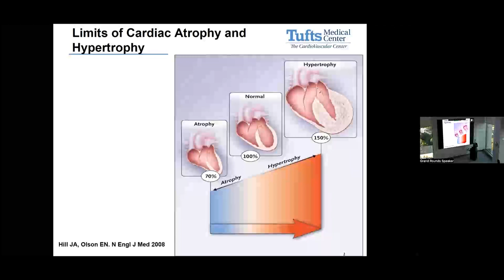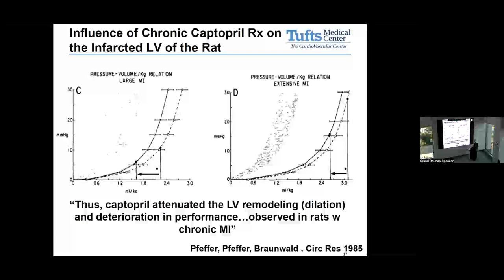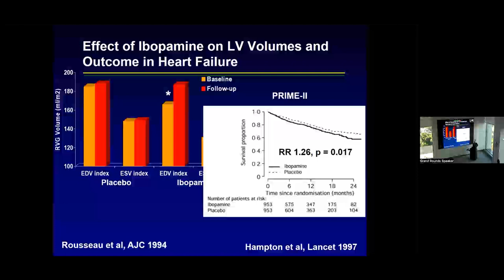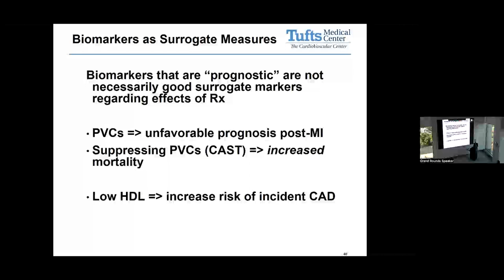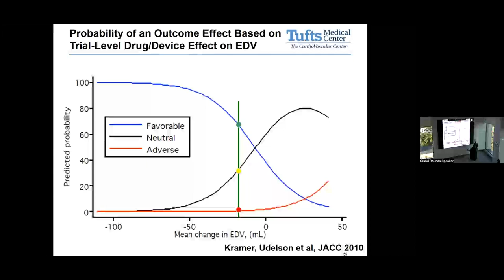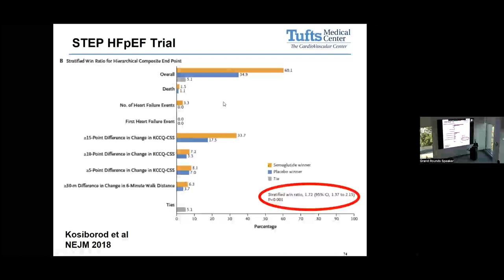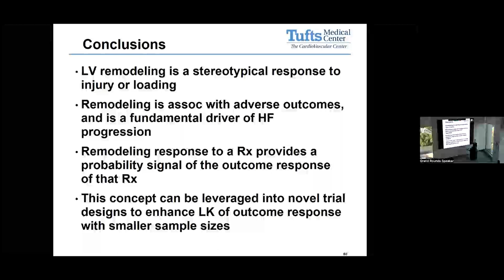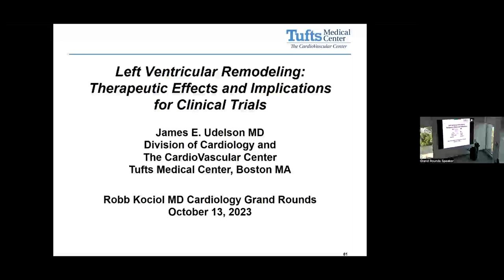Left Ventricular Remodeling by Dr. Udelson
James Udelson, MD, describes the implications for therapeutics and development of remodeling in HF. Dr. Udelson discusses the relation of Post-MI remodeling to outcomes in the modern era, and looks at which biomarkers can be used as surrogate measures to predict outcomes in HF/LVD.